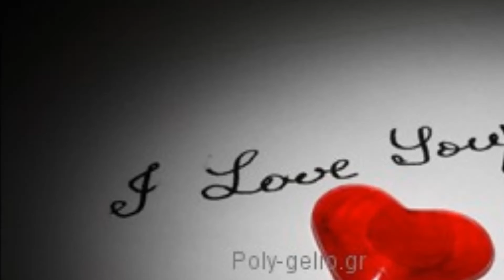ΜΗΝ ΚΛΑΙΣ ΚΑΙ ΜΗ ΛΥΠΑΣΕ ΠΟΥ ΒΡΑΔΥΑΖΕΙ....JONNY GREEK!!(COVER)